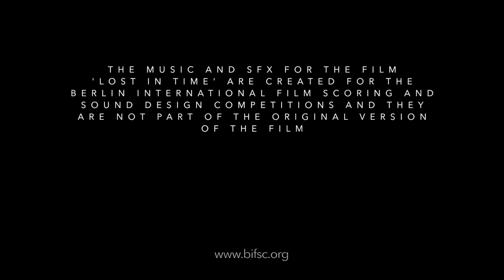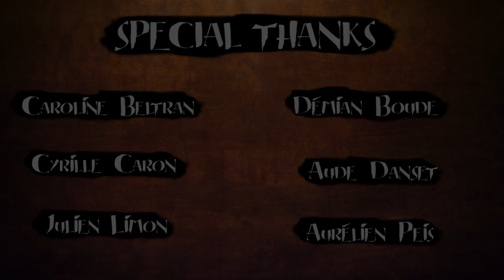Lost in time | Music RESCORED by Jon Thebur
This is my entry for Berlin International Film Scoring Competition 2023.
The short film "Lost in Time" was originally created by Objectif3D. Original Score by Itamar Haggai. Sound Design by 2022's 1st place winner Joachim Nyholm. Credits for original Animation: Modling: Benjamin Bes, Sebastien Evrard, Mickael Olivieri. Rigging: Lucas Pancarte, Mickael Olivieri. Character Simulation: Sebastien Evrard, Lucas Pancarte, Mickael Olivieri. Animation: Yohan Blazquez, Alba Cazes Barry, Meline Delage, Valerian Delamare, Vincent Ferrer, Jonathan Louis, Audrey Marion, Antsa Ratsimbason, Lighting/ Shading: Roxane Commincioli, Chrystel Curens, Fabien Delavous, Maxime Dominici, Esteban Genre Jazelet, Guillaume Lafaye, Pauline Vincensini. Matte Painting: Chrystel Curens, Fx: Esteban Genre Jazelet